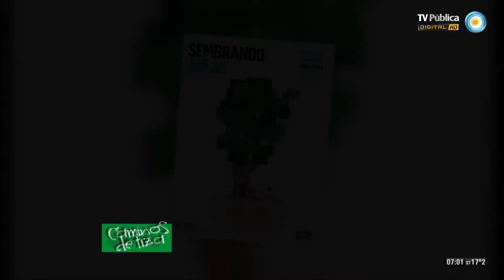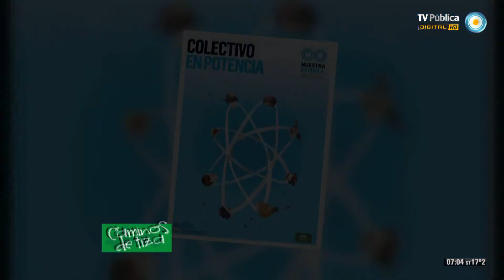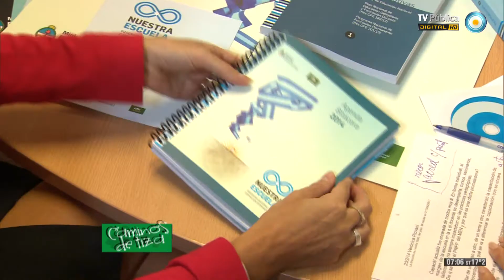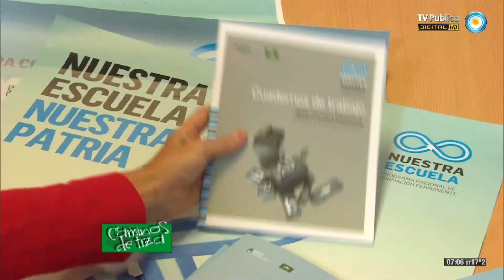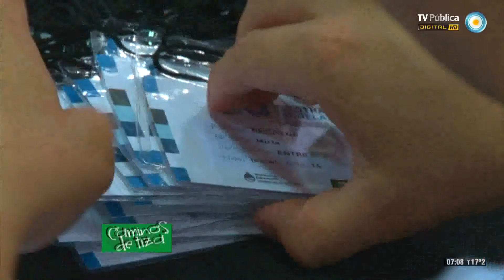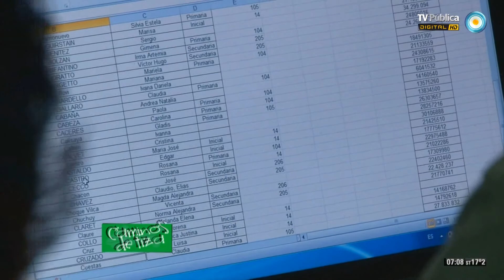Caminos de tiza - Formación permanente - 15-03-14 (1 de 2)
Compartimos un programa dedicado al nuevo Programa Nacional de Formación Permanente. Conocemos con más detalle de qué se trata y en qué se diferencia con el sistema anterior. Entrevistamos a María Verónica Piovani, directora ejecutiva del Instituto Nacional de Formación Permanente.